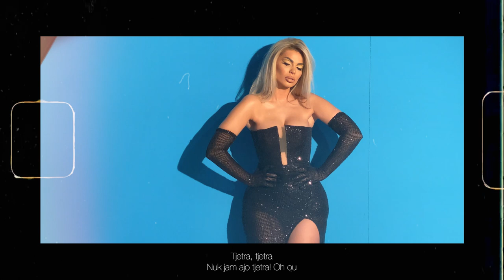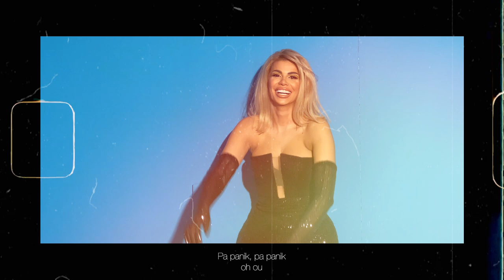Luana Vjollca - Pa Panik (Official HD Mobile Video)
LUANA - Pa Panik
(Official HD Mobile Video)

Prod by: Cekic Beatz
Written: Filloreta Raci (Fifi)
Drop: Berato
Mix master: Johan Bejerholm  & Cekic Beatz
Mobile Phone Video : iPhone 11 Pro 4K
Editing : Imagine Films

Many thanks to the one and only TeamLuana:
Blerina Kllokoqi Rugova
Arber Bytyqi
Norik Uka